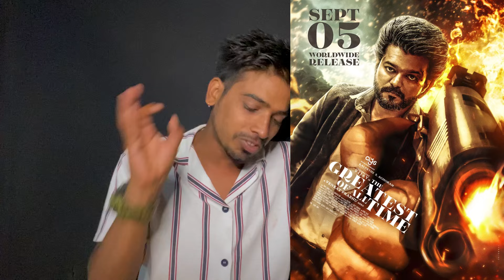The Goat Official New Poster Reaction | The Goat Book My Show Crash🤯 | North Booking Open | Vijay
BhaiYo Channel Par New Ho To VIDEO Ko LIKE Or Share Karen. 🔥

🔸Vlog - ‎‎​⁠​⁠@Jeet_Jao   🔥
🔸Mean Channel - ‎‎​⁠​⁠@harsh_kz   🔥
🔸 2nd Channel - ‎‎​⁠​⁠@HarshAnna03   🔥